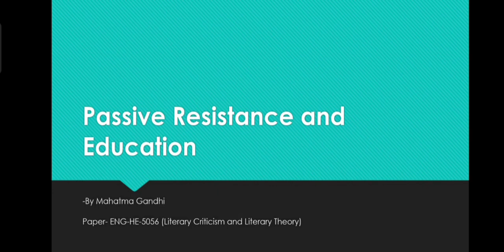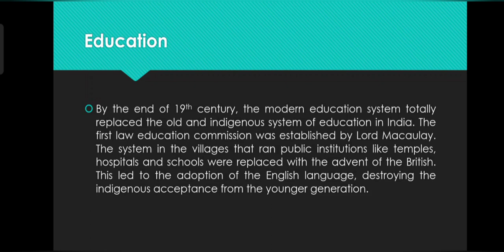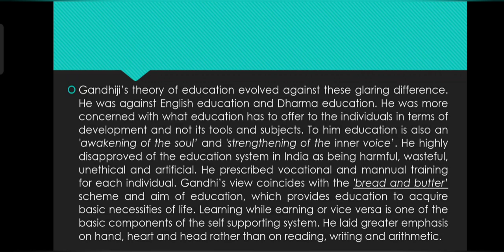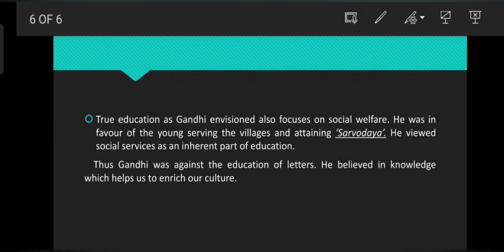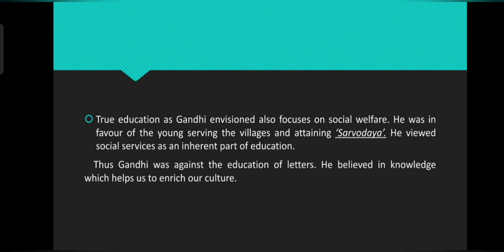Passive Resistance and Education by Mahatma Gandhi